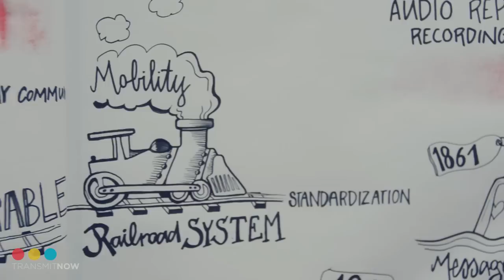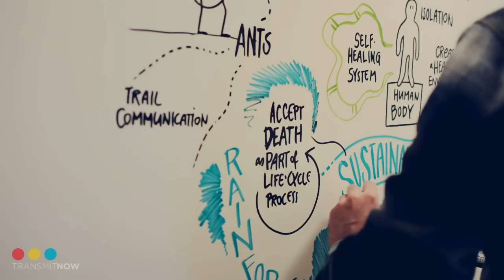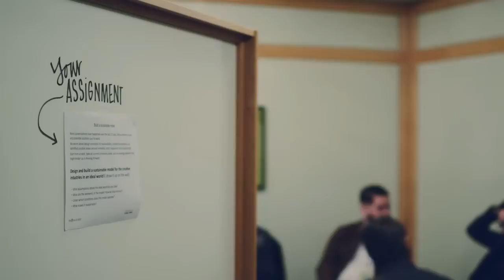the transmitNOW model